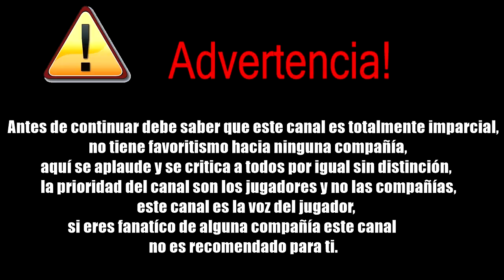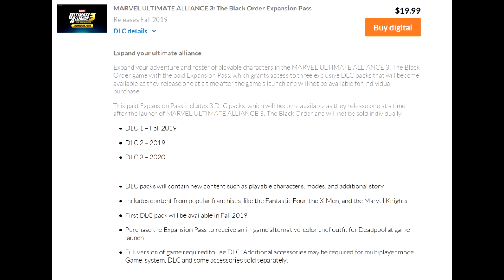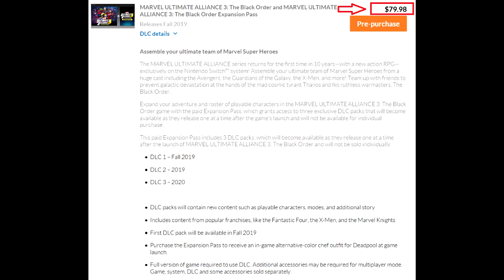Microsoft eliminará cuentas del Live | Marvel UA3 con Expansión tómalo o déjalo | Gamestop